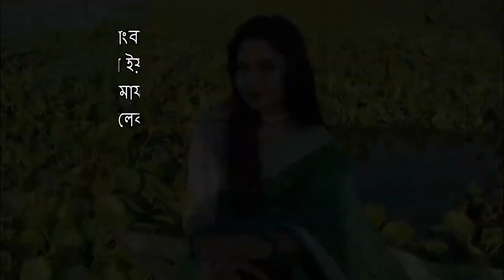Sangbadik | সাংবাদিক | Forida Yeasmin | Mofazzal Hossain |Eid Special Song 2021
Song : সাংবাদিক / Sangbadik
Singer: Forida Yeasmin
Lyric : MD.Mofazzal Hossain
Tune : Abdul Malek Udashi
Produced By: Surer Baanshi